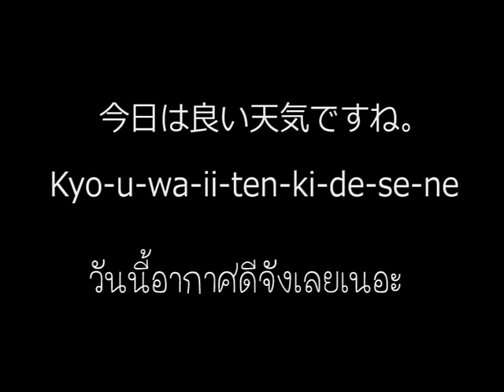สอนภาษาจีน&ญี่ปุ่นคำว่า "วันนี้อากาศดีจังเลย"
คลิปนี้ถ่ายตอนที่อากิกับตองไปเที่ยวไต้หวันกัน
เลยอัดคลิปเล่นๆสอนภาษาซะเลย
อยากจะทำคลิปสอนภาษาออกมาเยอะ ตอนนี้เลยหัดใช้ โปรแกรมตัดต่ออยู่นะ  นี่คือคลิปแรกที่กิตัดเลยล่ะ

แล้วพบกันนะ จุ๊บ